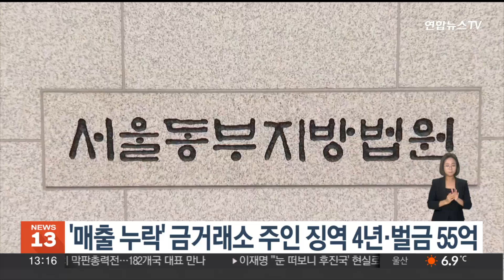'매출 누락' 금거래소 주인 징역 4년·벌금 55억 / 연합뉴스TV (YonhapnewsTV)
'매출 누락' 금거래소 주인 징역 4년·벌금 55억

금거래소에서 현금 거래하며 매출을 신고하지 않는 방식으로 수십억원을 탈세한 금 거래소 주인에게 실형이 내려졌습니다.

서울동부지법은 특정범죄가중처벌법과 조세범 처벌법을 위반한 혐의로 기소된 금 거래소 주인 A씨에게 징역 4년과 벌금 55억원을 선고했습니다.

A씨는 현금거래를 통해 매출액을 누락해 3년간 54억여원의 부가가치세와 종합소득세를 내지 않은 것으로 조사됐습니다.

A씨는 2006년에도 동종 범죄로 징역형과 벌금형을 선고 받았고, 2019년에도 관세법 위반으로 처벌받은 전력이 있는 것으로 알려졌습니다.